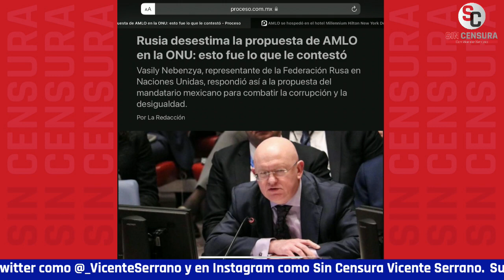PROCESO CADA DÍA SE PARECE MÁS A LATINUS… TRAEN CON BOMBO Y PLATILLO CRÍTICA DE RUSO A AMLO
Proceso se está convirtiendo en un espejo de LatinUS… A pesar de lo innegablemente propositivo que resultó la participación del presidente López Obrador en Naciones Unidas, llevan con bombo y platillo al único diplomático que se opuso a la propuesta del mandatario, el embajador de Rusia.